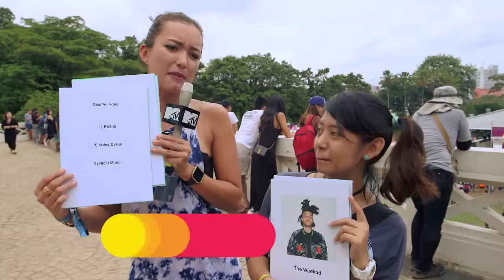Neon Lights ’16: How well do you know Pop Culture?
Here’s a little something something that we did with some of the festival goers, we tested their IQ on how well do they know Pop Culture!
Watch Season 5 of The MTV Show every Saturday at 1pm (WIB), 2pm (SG), 3pm (MAL)